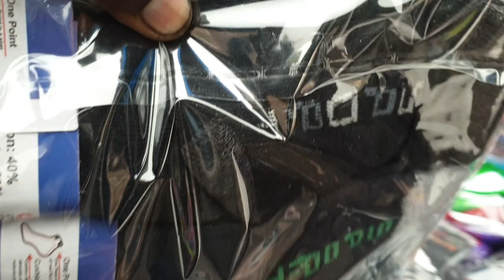||सदर बाजार clothes market|| lower t-shirts mask other products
sadar bazar clothes market lower t-shirt